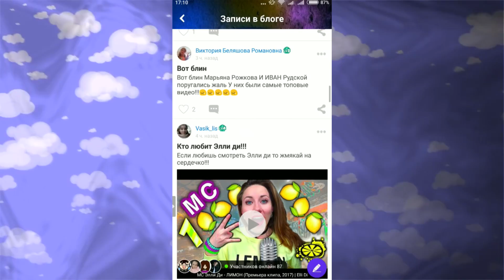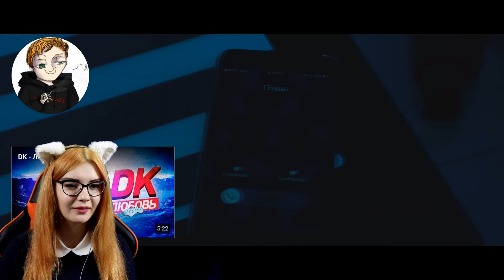DK - ЛИЦЕМЕР РЕАКЦИЯ НА КЛИП ДАНИ КАШИНА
♥ РАСПИСАНИЕ♥
Видео - 4-6 раз в неделю
Стримы: СР, СБ, ВС 18:00 по МСК

Хееей, меня зовут Юля :3 Я рада приветствовать тебя, да-да, именно тебя, на своём канале. Здесь ты можешь найти много чего интересного, а именно: реакции на различные видеоролики (клипы, скетчи, топы и прочее), блоги, в которых я делюсь своим мнением со зрителями, обзоры, стримы по различным играм и прочее.